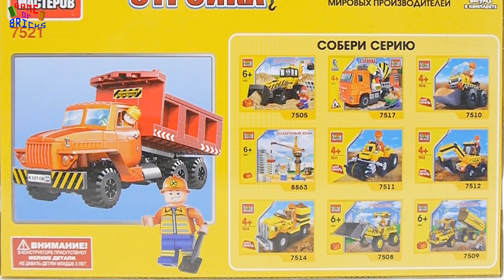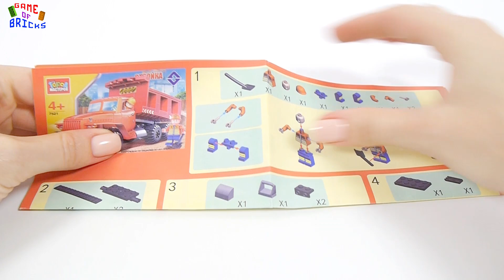City of Masters 7521 Ural dump truck | Construction playset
If you want to see even more lego trucks, lego excavator, lego tractor, lego bulldozer and other construction equipment, then watch this
Unboxing and building brick set  City of Masters 7521 Ural dump truck

How to Build this lego construction site set with your LEGO pieces? We show you unboxing and building lego brick set.

00:00 Gemini Robot by Bird Creek
01:38 Wrong by Dan Henig
03:20 Sugar Zone by Silent Partner